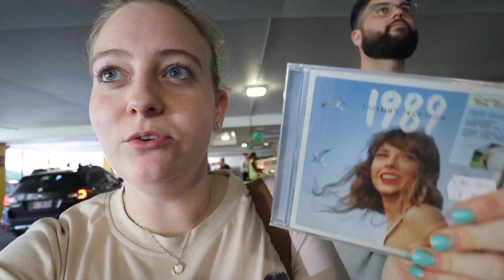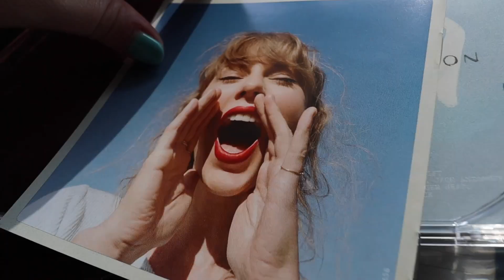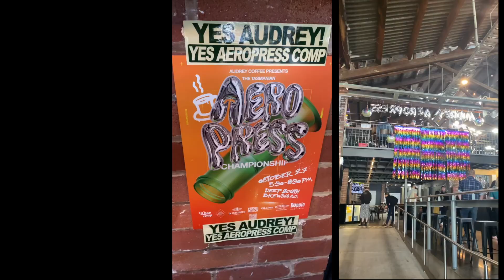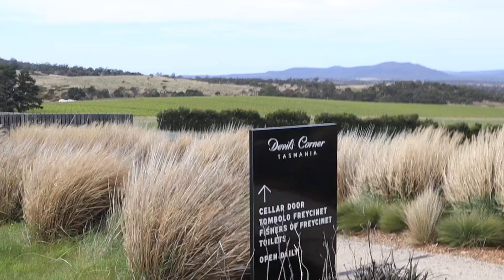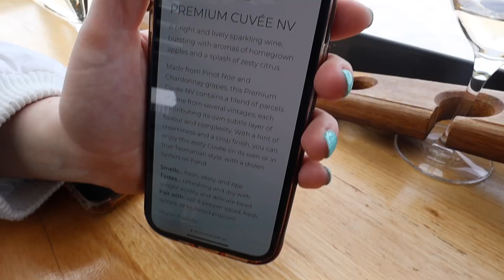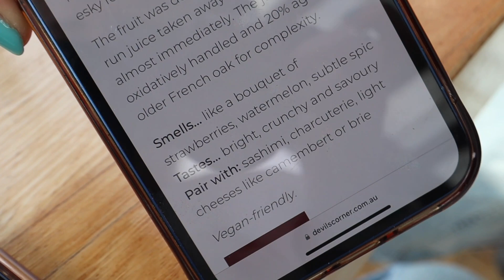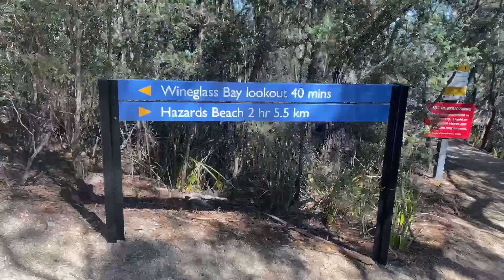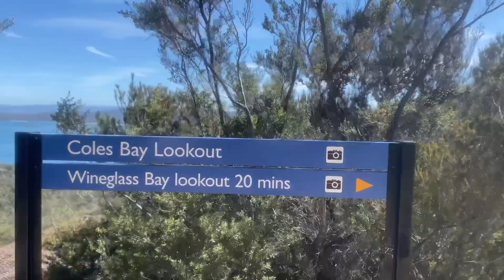Weekend living in Tasmania | Cole's Bay, Devils Corner wine, Wineglass Bay - ashleigh fay vlogs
Weekend trip celebrating the release of 1989 (Taylor's Version) and heading to Coles Bay, Freycinet National Park!